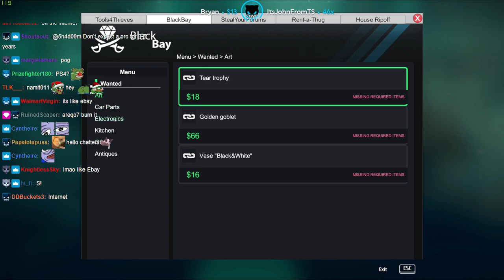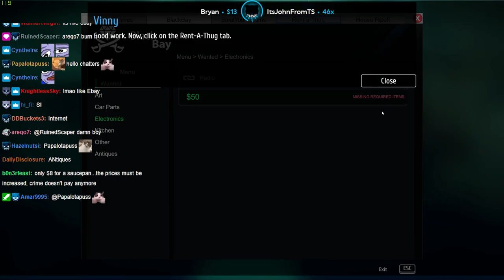Toaster thief - Thief Simulator@Lirik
songname: Lirik - Oh Shiet